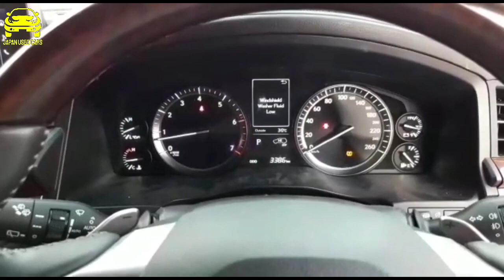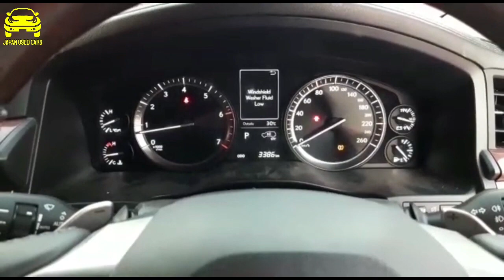Lexus LX 570 Model 2016 Full Review in Urdu / Hindi || Japan Used Car Official